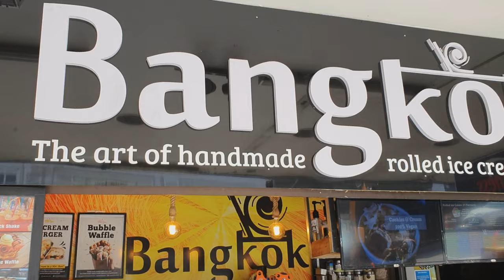Bangkok Rolled Ice cream in Auckland/ New Zealand's first Rolled Ice cream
Hello you lovely people out there.
Bangkok rolled Ice cream is the store which first introduced New Zealand about the Thai  Rolled Ice cream . They have wide variety of flavours and must place to go for. They are located at 184 Karangahape Road, Auckland CBD, Auckland 1010  I hope you enjoy the vlog.
New vlogs coming up soon.
Thanks